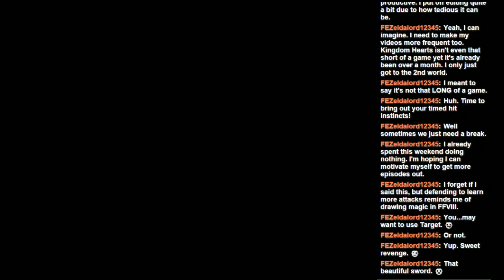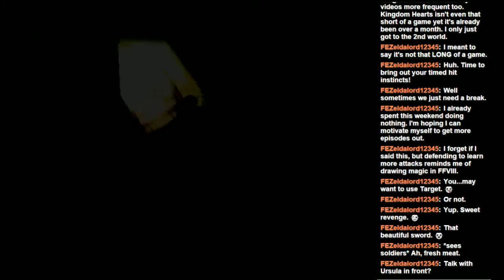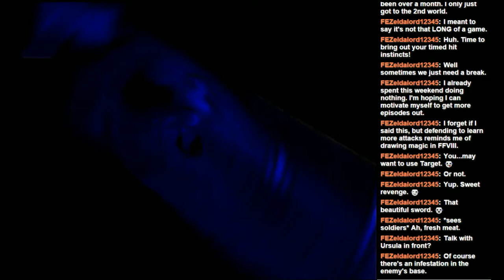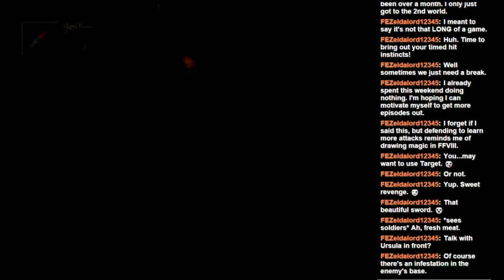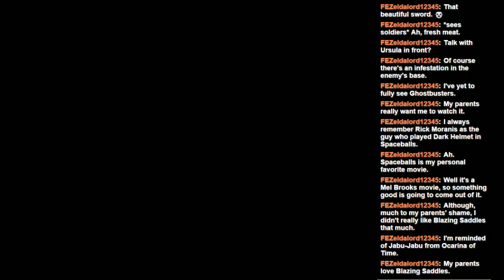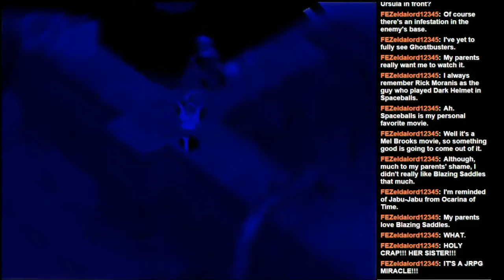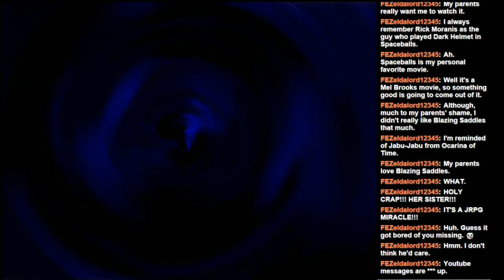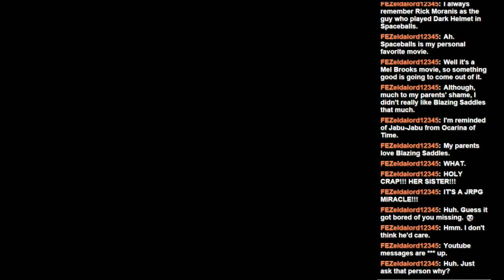Breath of Fire IV Blind! Ep. 22: Western Union (Pt. 2)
Wait, we hear about Elina again?  It's a miracle!